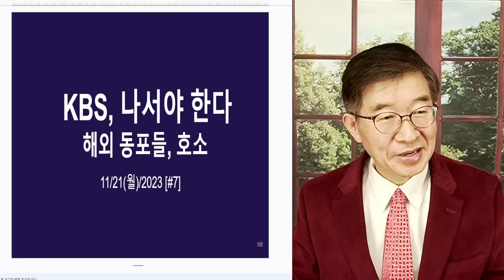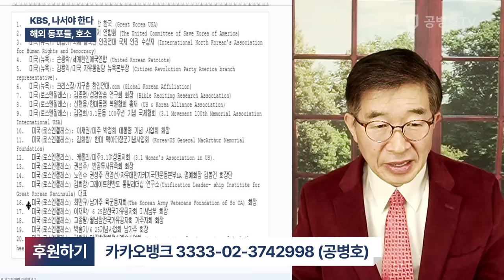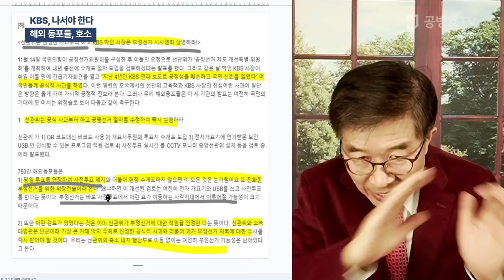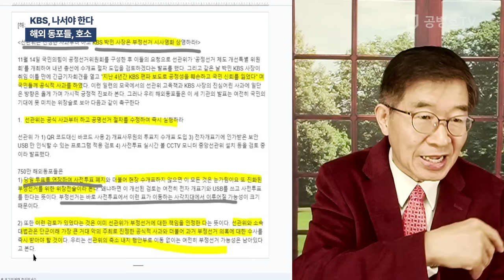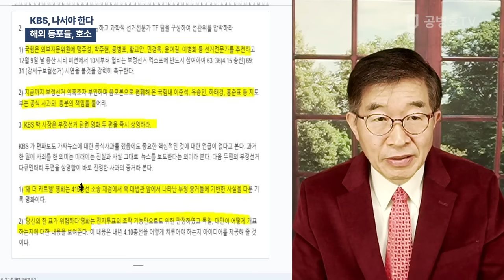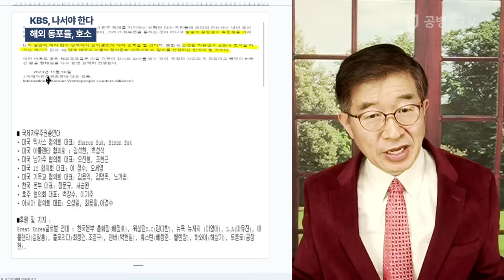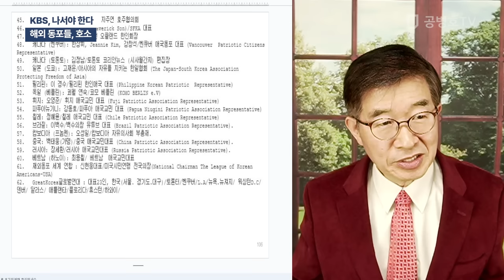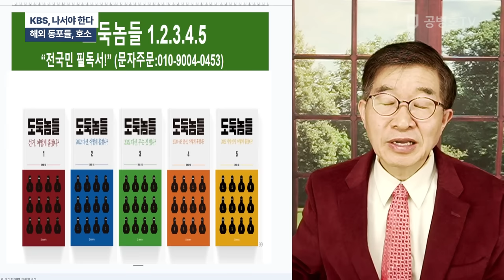KBS, 나서야 한다 / 해외 동포들, 호소 [공병호TV]